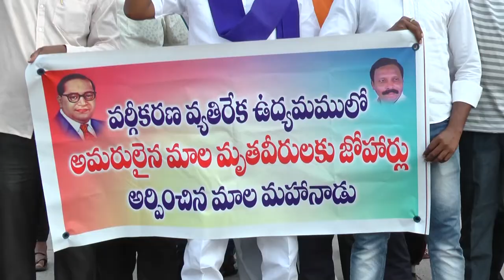ఒంగోలు కలెక్టరేట్ అంబేద్కర్ విగ్రహం వద్ద మాలమహానాడు నాయకుల ధర్నా కార్యక్రమం JMJ న్యూస్